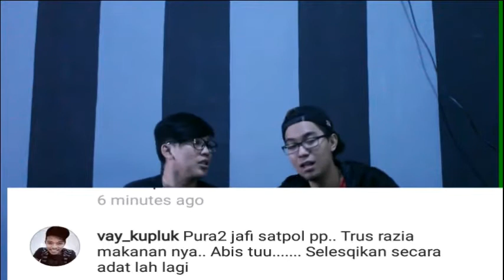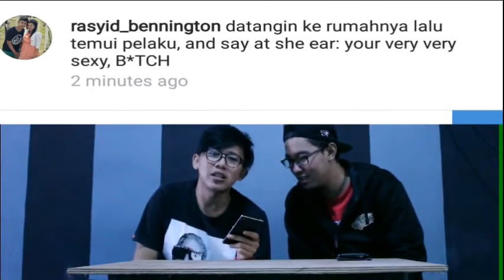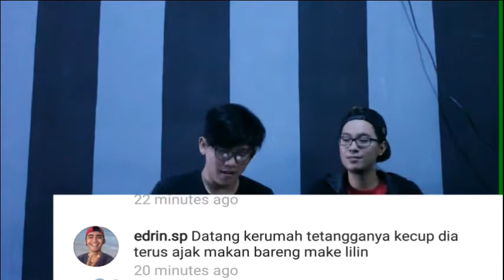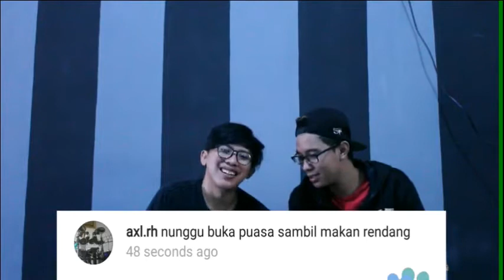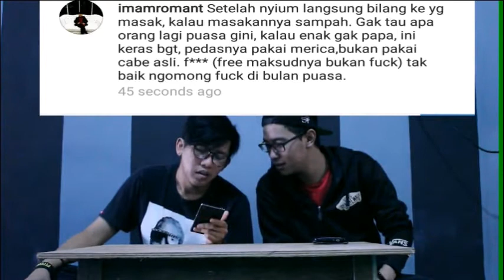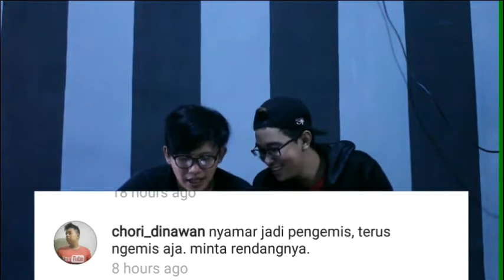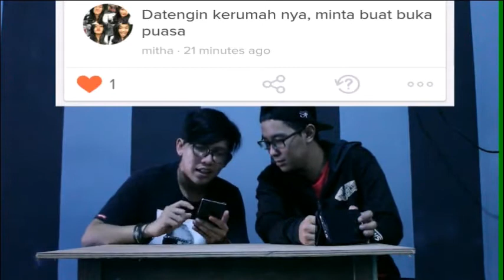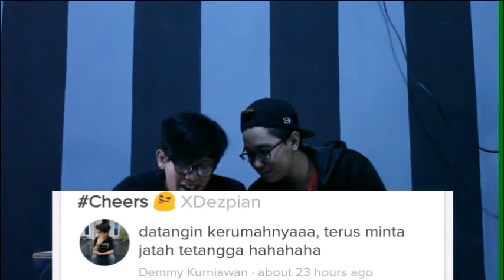First QnA w/ Aan & Foria TV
Ini Video pertama WEYWEY tentang QnA (Question and Answer ?) or (Question and Ask ?)
"Apa yang kalian lakukan apabila kalian berpuasa terus kalian mencium bau rendang masakan tetangga ?"
Ini ada beberapa jawaban dari teman - teman yang saya dapat dari Instagram dan AskFM.
Banyak jawaban yang profesional, berdedikasi tinggi, serta tidak jelas.
Apapun jawaban kalian kami sangat berterimakasih karena telah merespon pertanyaan kami.